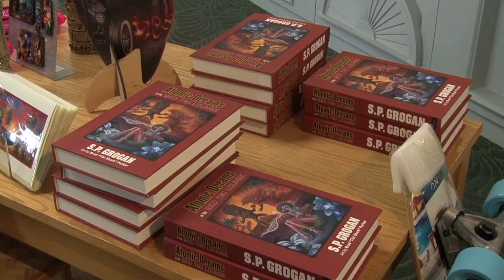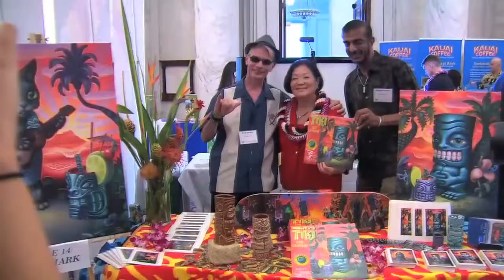Aidan James Gets Big